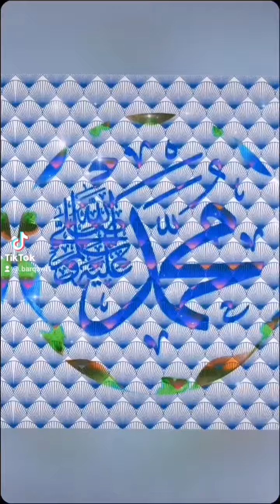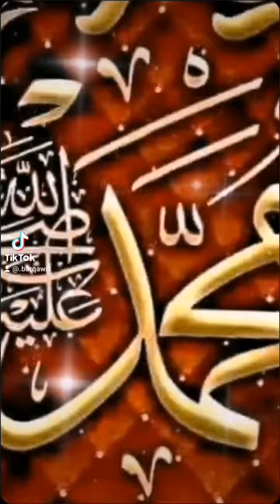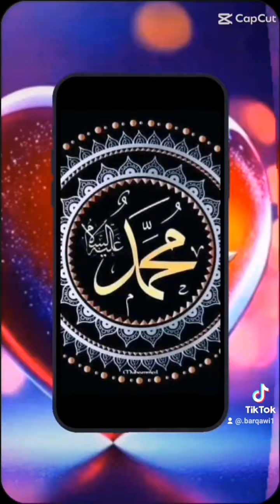حذرنا ونهانانبينا محمد صلى الله عليه وسلم من النوم في بعض الاوقات#الاشتراك